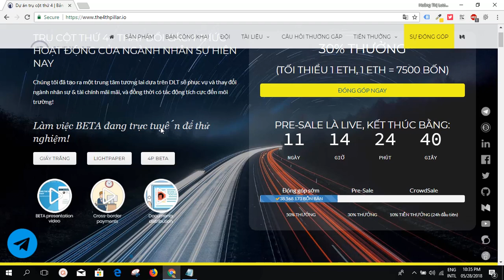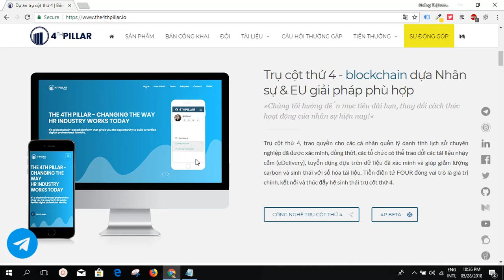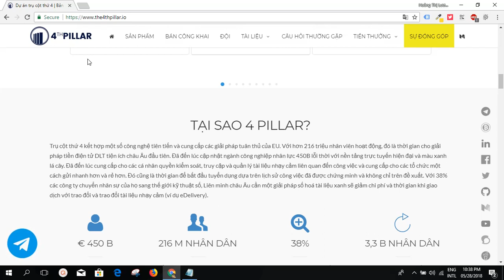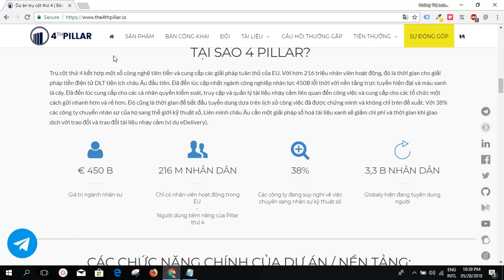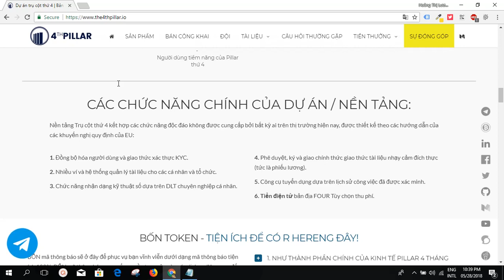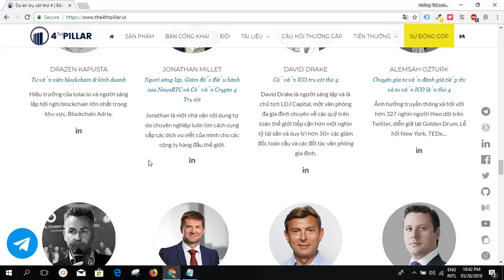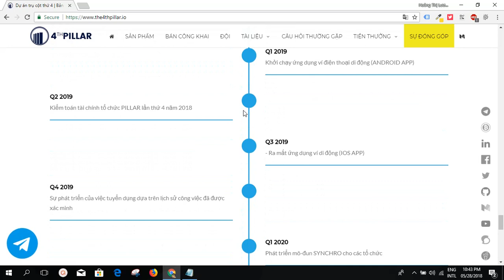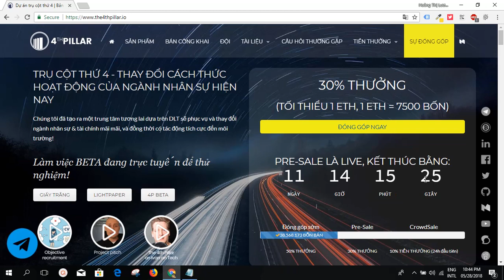Đánh giá dự án ICO The 4th Pillar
The 4th Pillar là một phần tài trợ nhân lực và tài chính kết nối tài chính đóng góp một phần công khai và bán công khai cho các cá nhân và tổ chức. Dựa trên dịch vụ chuyển khối và dịch chuyển tele Ethereum, nền tảng này sẽ sử dụng các hợp đồng thông minh, ví và giao thức IPFS để giải quyết các vấn đề hàng ngày của các cá nhân và chủ nhân của họ.
 By @luongqq